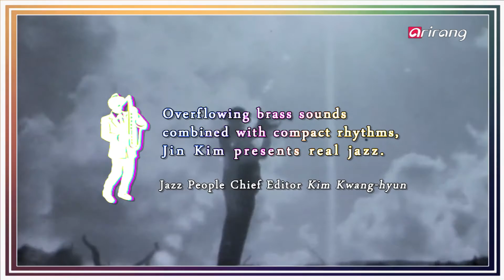ONSTAGE K(Ep33) _ Jin Kim(진 킴) _ Full Episode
Jin Kim is a trumpeter specializing in hard bop and also the leader of his own jazz quintet Jin Kim the Jazz Unit. Dubbed the pioneer of Korean hard bop, he's hoping to cause a new jazz craze in the country. This genuine musician also shares his views on Korean jazz, so let's learn more about Jin Kim on this week's edition of ONSTAGE K.

Jin Kim originally dreamed of becoming a guitarist, but the full, mighty sound of the trumpet changed his fate completely. After 9 years of studying in the U.S., he returned to Korea to revitalize the Korean jazz scene, inspiring people to enjoy the magnificent beauty of the genre, and the album, "Jin Kim – The Jazz Unit," is the ultimate result.

데뷔앨범 [The Jazz unit]으로 한국 재즈계에서 드물게 하드밥을 정면에 내건 진킴재즈유닛의 리더이자 트럼페터 진킴! 스윙과 블루스 그리고 즉흥연주까지, 가장 재즈 본연의 맛을 잘 살렸다는 평과 함께 주목을 받고 있는 진킴의 음악 이야기와 함께 오랜 시간 그와 함께 해 온 음악 동료들과 함께 한국 재즈씬을 이야기해본다

기타로 미국 유학을 갔다 트럼펫의 소리에 끌려 트럼펫으로 전향을 했다 오랫동안 연습과 경험을 쌓아 한국으로 돌아온 그는 다양한 연주활동으로 한국 재즈씬에서 활약을 하며 단 한 곡을 제외하곤 자작곡으로 이뤈 데뷔앨범을 올해 발표했다.